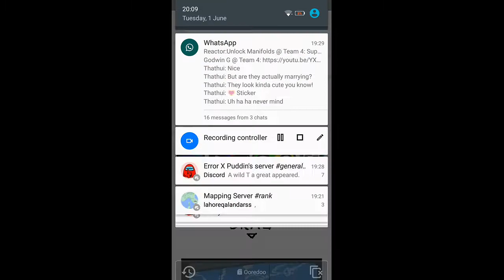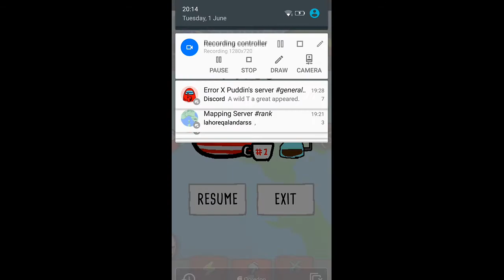Polandball NSFworld gameplay #1 - Countryball taser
This is the first Polandball NSFworld gameplay I have posted! Hope you enjoyed the video 😊

This is a Countryball game. So op right?😉

I will be making episodes of this🙂

Ignore any noise in the background 😏